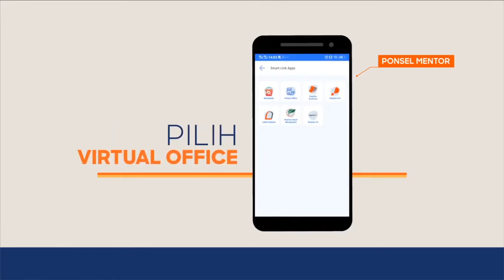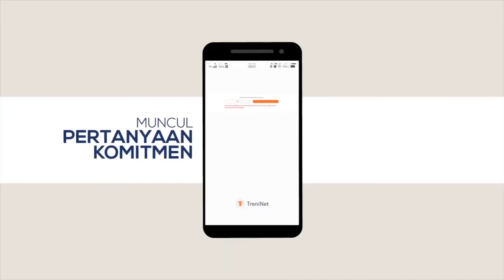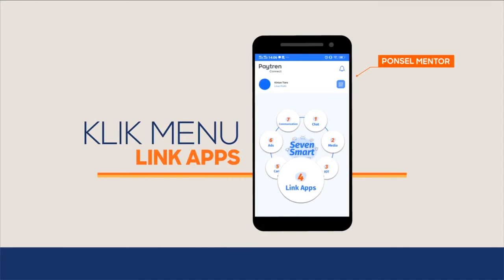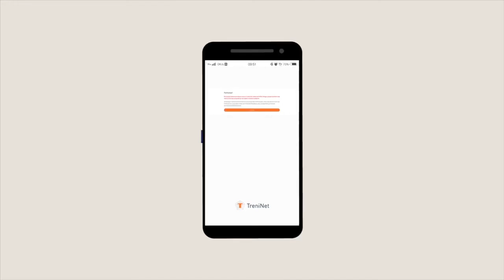Tutorial. Cara Daftar Mitra PayTren Terbaru 2020 di Treninet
Bimbingan Mentor PayTren

ID Mentor : VP9887484